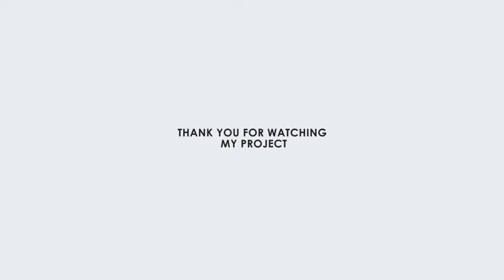Loading Icon Pack 3 | Adobe Premiere Pro Template